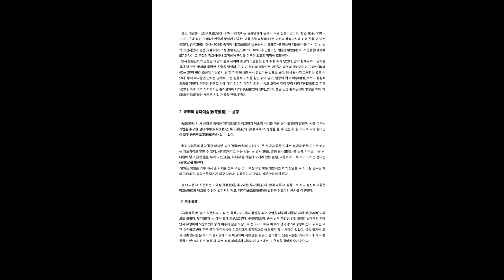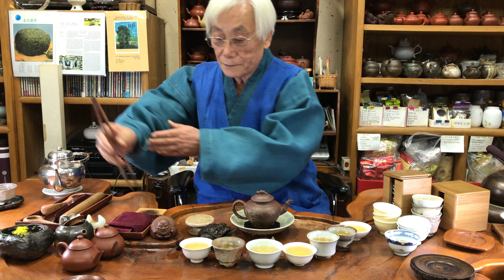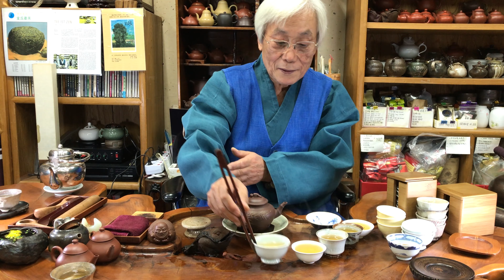茶文化의 정수기(精髓期) 송조(宋朝) 2019. 11. 18. 품다과정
제 12기 품다과정 교재 12.
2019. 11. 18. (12차시)                                              끽다거차문화연구소

茶文化의 정수기(精髓期) 송조(宋朝)

1. 宋朝 皇室의 飮茶와 공차(貢茶)
2. 宋朝의 음다예술(飮茶藝術) ― 点茶
3. 소식(蘇軾)과 송조(宋朝)의 문사다(文士茶)
4. 말차용 다도구
5. 우리나라 가루차

송조(宋朝)는 중국 역사상 차문화 발전에 대단히 중요한 시기이다. 특히 송조 공다(貢茶)는 제다(製茶)기법의 부단 없는 발전을 꾀하여 그 예술성과 정교함이 극치를 이루었다.

  또한 음다(飮茶)풍속은 황제를 비롯한 황실과 조정의 고급 관료들에게 널리 파급되었으며, 이들은 송조 차문화 발전의 중심 세력이 되었다. 이는 다인(茶人)이나 승려를 주축으로 차문화를 선도했던 당조와는 달리 황제와 상층 인사들이 차 문화를 주도하게 되어, 송조는 중국 차문화 발전에 있어서 최대의 전성기가 되었다.

1. 宋朝 皇室의 飮茶와 貢茶

송조 황실의 음다풍속은 당조에 비해 매우 왕성했다. 송태조(宋太祖) 조광윤(趙匡胤)은 차 마시기를 광적으로 좋아했으며, 그 뒤를 계승한 역대 황제들 또한 모두 차 마시기를 매우 좋아했다.

  송 휘종(宋徽宗) 조길(趙佶) 시기에 와서 송조 차 문화의 발전이 그 정점에 도달했으며, 휘종 자신은 차를 논하는 저서 대관다론(大觀茶論)을 쓸 정도로 차를 매우 애호했다. 또한 황실에서 쓰여 질 상품차(上品茶)의 까다로운 요구 조건은 송조 공다의 발전에 극대한 영향을 주었다.

  송조 차 생산의 중심 지역은 장강(長江) 중하류(中下流)인 호주(湖州)․ 의흥(宜興) 일대에서 더욱 남하하여 복건(福建)일대로 전이 되었다. 황실의 공배기지(貢培基地: 전문으로 공다를 생산한 곳) 또한 복건성 건안(建安) 지방으로 옮겨왔다. 당시 건안 지방에서 생산된 ‘건차(建茶)’는 송조 최고의 명차가 되었으며, 황실에만 진공했던 연유로 그 제다기술의 발전과 예술성은 극치를 이루게 되어 훗날 중국 단차(団茶, 일명 병차(餅茶))의 표본이 되었다. 건차 생산의 중심이 되었던 봉황산 일대를 북원(北苑)이라 불렸던 연고로 ‘북원차(北苑茶)’라는 또 다른 명칭이 생겼다. 북원차는 ‘용봉단차(龍鳳団茶)’라는 이름으로 세상에 알려졌으며, 그 모양새는 당조 병차(餠茶)처럼 중앙에 구멍만 뚫어 놓은 것이 아니라, 용과 봉황의 문양을 새긴 모형에 찍어 만든 것으로, 정교함이 정점에 달했다.

 송조 태평흥국(太平興國)년간 (976～983)에는 용봉단차가 공차의 주요 산품이었다가, 함평(咸平, 998～1003) 초에 정위(丁謂)가 만들어 황실에 진공한 ‘대용단차(大龍團茶)’는 이전의 용봉단차에 비해 한층 더 발전되었다. 경력(慶歷, 1041～1048) 중기에 채양(蔡襄)은 ‘소용단차(小龍團茶)’를 만들어 대용단차를 다시 한 번 일목 쇄신시켰다. 원풍(元豊)에서 소성(紹聖)년간 (1078～1097)에 만들어진 ‘밀운용(密雲龍)’과 ‘서운상용(瑞雲翔龍)’ 단차는 그 품질의 정교함이나 고귀함이 극치를 이루어 최고의 정점에 도달했다.

  당시 용봉단차의 명성은 대단히 높고 귀하여 조정의 고관들도 쉽게 취할 수가 없었다. 만약 황제로부터 단차를 하사 받으면 ‘황제의 특별한 은총을 받았다.’고 하여 일신의 영광으로 여겼다. 송조의 명신이었던 구양수(歐陽修)는 20여 년간 조정에 머물면서 단 한 개의 단차를 하사 받았다는 것으로 보아, 당시 단차의 고귀함을 엿볼 수 있다. 황제 하사품인 단차는 경제적 또는 실용적 가치를 훨씬 뛰어 넘어, 일종의 최고 예우(禮遇)로서의 상징적 의의를 지녔다. 이러한 연유로 차에 대한 정신적 상징적 의의는 송조 조정에 깊이 뿌리 내려 다례(茶禮)로 정착되었다. 이후 귀족 사회에서는 혼례절차에 다의식(茶儀式)이 행해졌으며, 훗날 민간 혼례풍속에 영향을 끼쳐 ‘하다례(下茶禮)’라는 새로운 사회 기풍을 진작시켰다.

2. 宋朝의 음다예술(飮茶藝術) ― 点茶

송조(宋朝)의 차 문화의 특징은 제다(制茶)의 정교함과 예술의 극치를 이룬 공다(貢茶)의 발전과, 차를 다루는 기법을 추구한 점다기예(点茶技藝)인 투다(鬪茶)와 분다(分茶)의 성행을 들 수 있는데, 한 마디로 요약 한다면 이 모두 궁정극교(窮精極巧)라 할 수 있다.

송조 사람들의 음다(飮茶)방법은 당조(唐朝)로부터 발전하여 온 전다법(煎茶法)에서 점다법(點茶法)으로 바뀌는 과도기라고 말할 수 있다. 점다법이라고 하는 것은, 곧 병차(餠茶, 일명 단차(團茶))를 곱게 가루로 바순 뒤, 다완에 넣고 끓인 물을 부어 다선(茶筅, 대나무를 가늘게 쪼개어 만든 솔)을 사용하여 고루 저어 마시는 음다법(飮茶法)을 말한다.

 말차는 찻잎을 가루 내서 잎 자체를 전부 먹는 것이 특징이다. 보통 일반적인 차의 찻잎을 우려 마실 경우는 차의 70%정도 영양분을 마시게 되고 30%는 섬유질이나 그밖의 성분으로 남게 된다.

송조(宋朝)의 차문화는 기예성(技藝性)을 추구하는 투다(鬪茶)와 분다(分茶)의 유행으로 차의 정신적 내함은 당조(唐朝)와 비교할 수 없이 멀어져만 가고, 제다기술(制茶技術)의 발전과 정교함의 극치를 이루었다.

1) 투다(鬪茶)

투다(鬪茶)는 송조 차문화의 가장 큰 특색이며, 차의 품질을 놓고 우열을 다투어 겨룬다 하여 명전(茗戰)이라고도 불렸다. 투다(鬪茶)는 대략 오대(五代)로부터 시작되었으며, 중국 남부 복건성 건안(建安) 일대에서 가장 먼저 유행하여 북송(北宋) 중기 이후에 점점 북방으로 전파되어 매우 빠르게 전국적으로 성행하였다. 위로는 고관 귀인들로부터 문인․묵객․평민백성에 이르기까지 열정적으로 애호하지 않는 사람이 없었다. 북송 말기에 와서 상층 인사들은 투다의 즐거움에 더욱 매료되어 지칠 줄을 모르고 좋아했다. 남송 사람들 역시 투다에 매우 흥취를 느꼈으나, 원조(元朝)에 와서 점점 쇠퇴하기 시작하여 명조에는 그 흔적을 찾아볼 수가 없었다.

송조 사람들이 투다에 사용했던 차는 建安 北苑(건안 북원)에서 만든 병차를 가장 선호하였으며 그 품질의 선택에 매우 신중을 기하였다. 이렇게 엄선된 병차는 연마하기 이전에,  먼저 반드시 깨끗한 종이에 싸서 두드려 부순 뒤에 연마하였다. 곱게 연마한 차 가루를 체에 쳐서 선별하는데, 이 때 차 가루가 고우면 고울수록 좋다. 왜냐하면 가루가 곱고 가늘수록 물을 부었을 때 물 위에 더욱 잘 떠오를 수 있고, 탕화(湯花: 차의 거품)의 응결은 더욱 긴밀하게 된다. 이것을 진다지색(盡茶之色)이라 말한다.

## 투다(鬪茶) 조작과정은 다음과 같다.

① 협잔(熁盞)

  찻잔을 뜨거운 물로 덥히는 것을 말한다. 채양(蔡襄)이 말하기를 ″凡欲點茶, 先順熁盞令熱, 冷則茶不浮(범욕점다, 선순협잔령열, 냉즉다불부)″라고 했다. 즉 무릇 점다(點茶)를 하기 위하여 먼저 반드시 협잔을 하여 뜨겁게 해야만 한다. 차가우면 차가 떠오르질 않는다.

  ② 조고(調膏)

  찻잔의 대소에 따라 찻 수저로 일정한 양의 가루차를 잔(다완)에 넣은 다음 끓인 물을 붓고 고루 저어 차 가루가 진한 죽처럼 되게 한다.

  ③ 점다(點茶)

  다병(茶甁) 속의 잘 끓인 물을 찻잔에 붓는 것을 말한다. ″점(點)″은 투다(鬪茶)의 모든 과정 중에 매우 중요한 일환이다. 점다(點茶)에서 물을 붓고 멈추는 일은 신중하고 절도가 있게 해야 하는데, 물을 부을 때 붓고 멈출 때는 한 순간에 뚝 멈추어야 하며, 물을 부을 때에는 다병(茶甁)의 주둥이에서 물이 용솟음치듯이 나와 둥근 물기둥을 형성하여 기세가 있어야 하고, 멈출 때에는 물방울이 줄줄 흘러내려 지지부진 하지 않게 단 한 번에 물을 멈추어야 한다.

  ④ 擊拂(격불)

  작은 소추(掃箒: 빗자루) 모양의 다선으로 다탕(茶湯)을 휘젓는 동작을 말함이다. 휘젓는 동작은 일정한 규칙이 있는데, 쉬지 않고 지속적으로 선회하면서 찻잔 중의 다탕(茶湯)을 치고 때리고 휘저어 탕화(湯花)가 잘 피어오르게 하는 것이 그 비법이다.

## 투다(鬪茶)의 승패를 형량하는 요점

① 다탕(茶湯) 표면에 피어오른 탕화(湯花)의 색깔과 균일한 정도를 본다. 탕화의 색깔은 선백색(鮮白色)을 으뜸으로 하는데, 민간에서는 이것을 “냉죽면(冷粥面)” 이라 부른다. 그 뜻은 탕화가 마치 하얀 쌀죽이 식은 뒤 약간 응결된 모습과 같다하여 비유된 말이다. 또한 탕화의 균일한 정도는 죽면속문(粥面粟紋)이라 표현하였는데, 즉 하얀 쌀죽이 마치 조가 한알 한알 조밀하게 박혀있는 것처럼 보여, 매우 세밀하게 부셔진 모양으로 균일한 표면을 형성하였다는 뜻이다.

 ② 찻잔의 내벽과 다탕(茶湯)이 서로 접하는 곳에 물의 흔적이 있는지 없는지를 본다. 탕화가 잘 피어 있으면 찻잔의 내벽에 물의 흔적이 보이질 않는다.

  ③ 탕화가 보존되는 시간을 본다. 탕화가 찻잔의 내벽에 끈끈하게 붙어 흩어지지 않고 오래도록 보존되는 것을 교잔(咬盞)이라 한다.

  ④ 탕화가 쉽게 흩어지거나 혹은 점다할 때 바로 흩어지는 것을 운각환란(雲脚渙亂)이라 하여 매우 좋지 않게 여겼다. 탕화가 흩어진 후에 내벽에 물의 흔적이 남는데 이것을 수각(水脚)이라하며, 탕화가 빨리 흩어져 먼저 수각(水脚)이 나타나면 투다인(鬪茶人)이 투다(鬪茶)에서 패하게 되는 것이다.

  투다는 비록 차 생산지의 민간에서 시작되었으나, 그 기교성이 강하고 취미 성향이 농후하여, 문인이나 사대부의 사랑을 받게 되어 급속히 사회 전체에 파급되었다. 그들은 손수 정성스럽게 물을 끓이고 투다를 행함으로써 여가를 즐겼으며, 또한 세상일에 권태를 느끼거나 삶이 무료할 때 투다를 통하여 정신상의 자아조절 방법을 터득하여, 단조로운 일상생활에 삶의 질을 향상시키는 취미활동으로 승화시켰다. 이러한 엄숙하면서도 조금도 흐트러짐 없이 온 마음을 전력투구하는 투다활동은 당시 사회에 풍비하던 정신적 내함을 기르는 도가사상(道家思想)과 무관치 않다.